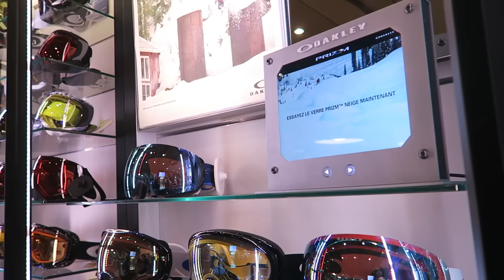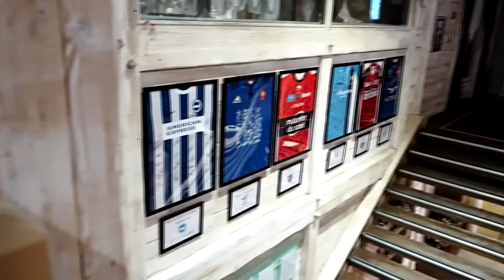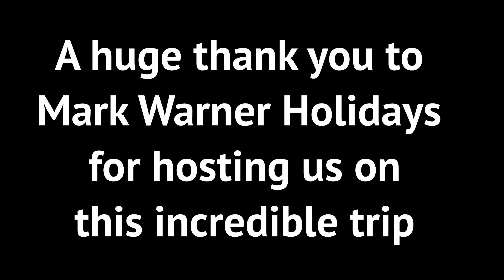My First Time Skiing!!! | xameliax with Mark Warner Holidays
Skiing in Tignes with Mark Warner Holidays - Travel Vlog!

Myself an 7 other blogger's took flight at the start of January for three days in the beautiful Tignes to find out what skiing with Mark Warner Holidays is really like! We ski'd, we spa'd, we made lots of snow angels but most of all we had an AMAZING TIME!

MY SKI BUDDIES!

* A HUGE Thank you to Mark Warner for taking us to Tignes and showing us just how much fun a ski holiday can be!!!

xax

Any videos which contain items that have been gifted, sent or given to me from a company in consideration for a product review on Youtube, will have the item in question marked with an asterisk '*' in the video description box.
I will always give my honest opinion on any product that I feature or review and if I believe a product or service is not good enough quality then it won't be featured or I will inform you as to why it has disappointed me.
My opinions and reviews will not be swayed by an relationship I have with a PR company and I will always be completely honest.

xameliax is a full-time UK based Luxury Lifestyle Blogger, Beauty Blogger, Food Blogger,  Travel Blogger, Fashion Blogger and British Youtuber - A mix of everything for everyone with a big smile and positive attitude.
"A cup half full kind girl"

What I Do: Weekly Vlogs | Beauty Reviews | Travel Vlogs | Lifestyle Blogs | Daily Vlogs | Primark Hauls | Get Ready With Me Videos | Recipe Posts | Nail Art Tutorials | Monthly Favourites | Beauty Vs Food and more!